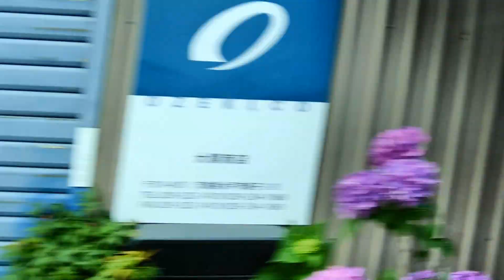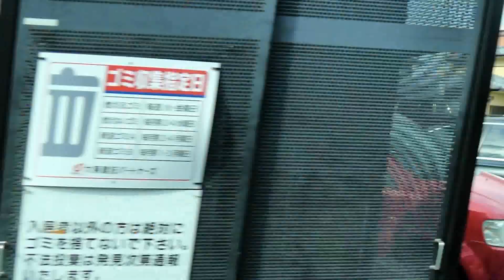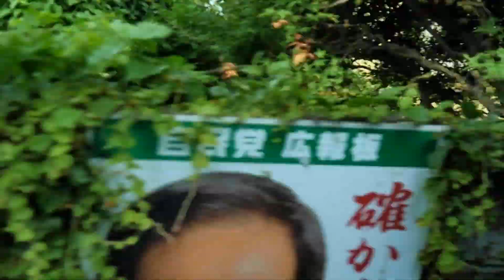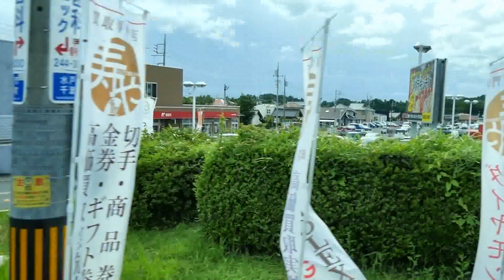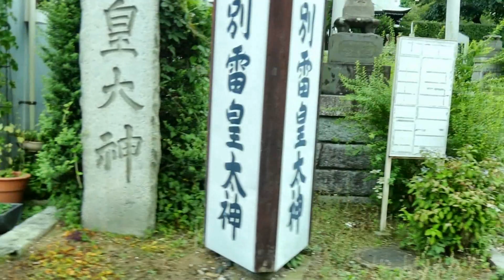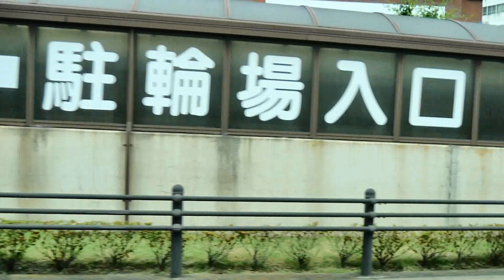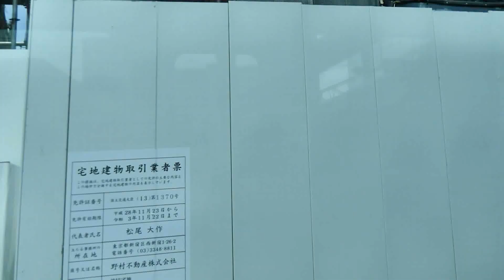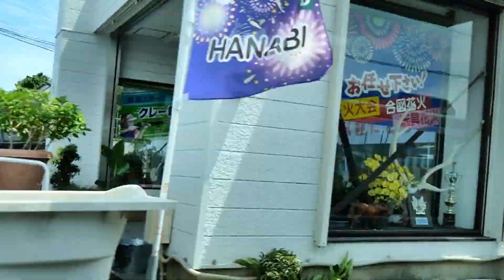関東鉄道バス 水戸・赤塚オメガライン 運行開始（赤塚駅南口⇒大山台住宅⇒水戸駅⇒けやき台団地編）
2021/6/16(水)
人口増加の著しい水戸市、関鉄バス水戸の新路線として新たに大山台住宅から赤塚を延伸させ、水戸まではオメガ（Ω）のように大回りする水戸・赤塚オメガラインが運行開始となりました！
お買い物から通勤通学、通院、レジャーなど様々な用途で使える路線へ！中型車から大型車まで満遍なく入りますが大山台住宅をエルガハイブリのN尺で行くと圧巻です！
便によってはけやき台団地のほか、東部工業団地。水戸駅止まりや水戸駅を経由しない吉沢車庫行きまで運行パターンは多彩ですが
今回は赤塚駅南口⇒けやき台団地行きをどうぞ！
●関鉄グループ編はこちらもどうぞ！
・関鉄バス ちょい乗りバス 水戸駅南口⇔水戸市役所線(水戸駅南口⇒水戸市役所編)☆2020/6/29～運行開始
・関鉄バス 神栖市コミュニティバス（系統３小見川駅⇒鹿島神宮駅編）☆2020/10/1(木)～社会実験運行開始⇒2021/4/1(木)～本格運行開始
・関鉄バス 神栖市コミュニティバス（系統３鹿島神宮駅⇒小見川駅編）☆2020/10/1(木)～社会実験運行開始⇒2021/4/1(木)～本格運行開始
・関鉄バス牛久市コミュニティバスかっぱ号ひたち野うしくルート☆2020/10/1(木)～運行開始
・関鉄バスつくばみらい市「みらい号」小絹ルートEVバス乗車記☆2021/4/1(土)～電気バスで運行！
・関鉄パープルバス 筑西・下妻広域連携バス（下妻駅⇒川島駅編）☆2020/10/1(木)～社会実験運行開始
・関鉄パープルバス 筑西・下妻広域連携バス（川島駅⇒下妻駅編）☆2020/10/1(木)～社会実験運行開始
・関鉄グリーンバス 小美玉市地域循環バス Ａルート（右回り、羽鳥駅⇒小美玉市役所編）※2021/3/31(水)運行終了
・関鉄グリーンバス 小美玉市地域循環バス Ａルート（左回り編）※2021/3/31(水)運行終了
・関鉄グリーンバス 小美玉市地域循環バス Ｂルート（左回り編）※2021/3/31(水)運行終了
・関鉄グリーンバス 小美玉市地域循環バス Ｂルート（右回り編）※2021/3/31(水)運行終了

・関鉄バス 水戸・赤塚・石岡～「東京ディズニーリゾート®」線（水戸駅南口⇒「東京ディズニーランド®」編）☆2020/9/16(水)～つくばセンター経由化
・関鉄バス 水戸・赤塚・石岡～「東京ディズニーリゾート®」線（「東京ディズニーシー®」⇒水戸駅南口編）☆2020/9/16(水)～つくばセンター経由化（しかしノンストップ）
・関鉄バス 夢の国へ行かない鹿島～東京テレポート駅線（鹿島神宮駅⇒東京テレポート駅編）
・関鉄バス 鹿島～「東京ディズニーリゾート®」～東京テレポート駅線（東京テレポート駅⇒鹿島神宮駅編）